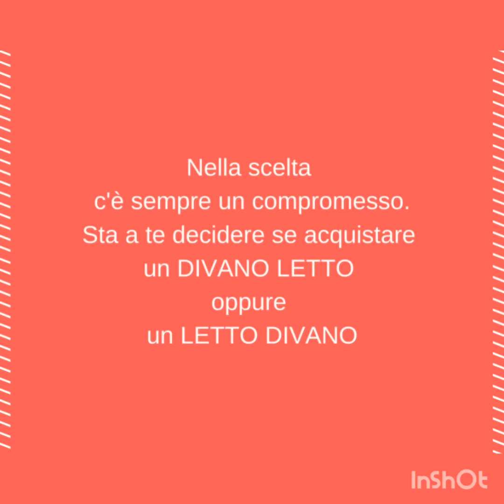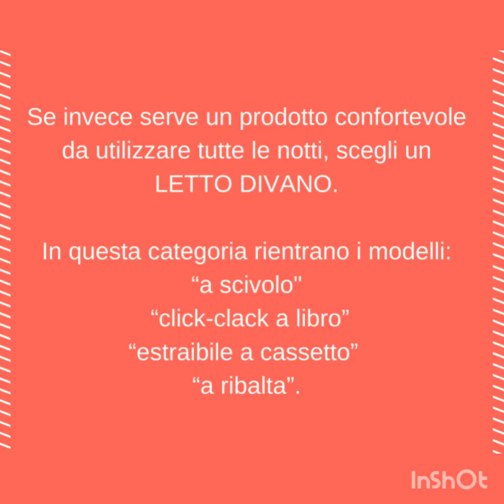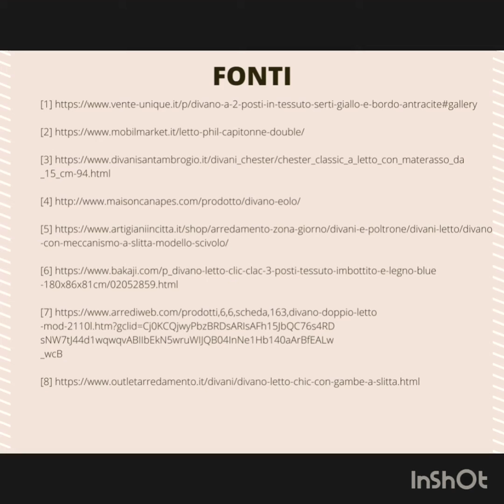DIVANO LETTO - tipologie ed opinioni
Se sei alla ricerca di un divano letto, questo video è per te!